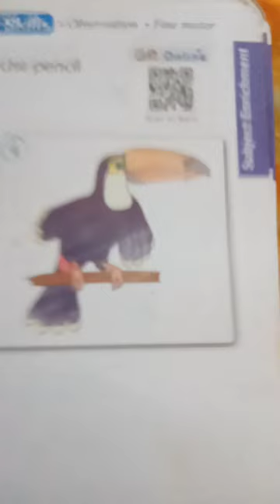drawing easy viral toucan peacock